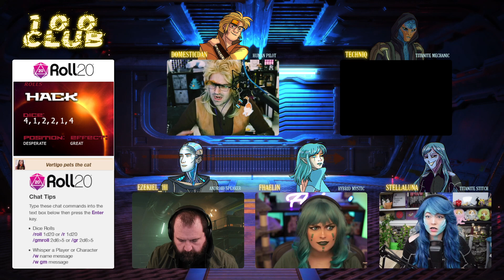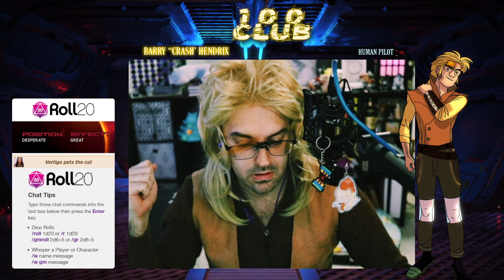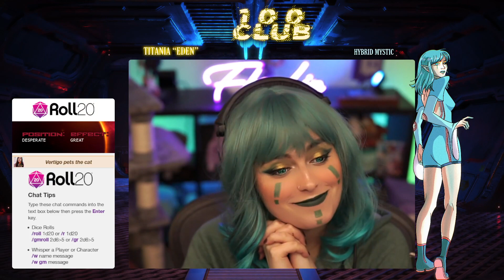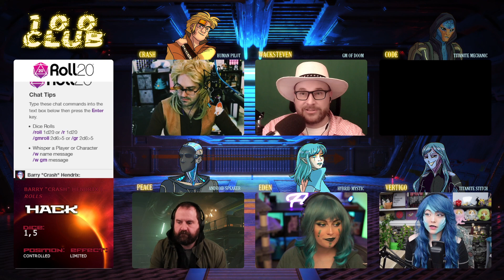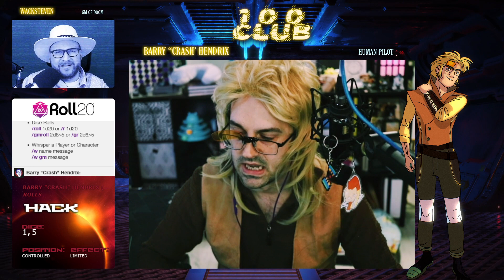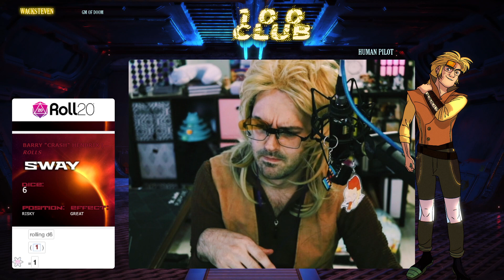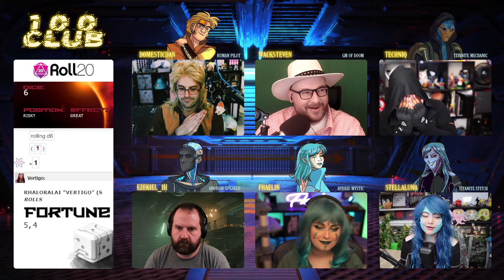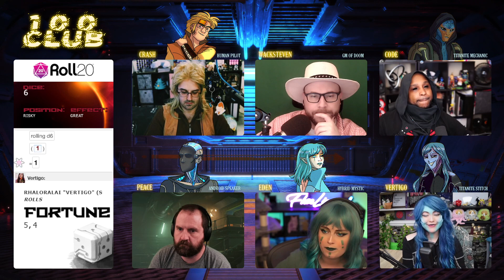100 Club | Ep. 12 | Breakfast Smoothie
Peace experiences some errors to his programming and the Titanites discuss some secret plans.

In the year 3073, the Sol System is a very different place, but a lot of things remain the same.  We are vastly out of our depth, people will do whatever they can for a credit, and we are still trying to stay alive. With gangsters, corrupt cops and politicians; the authorities can barely contain criminals throughout the system.  They seek out those morally gray individuals who are looking to earn some credits and bring them in.  There are a select few amongst these bounty hunters that achieve the prestige to bring in the really big bounties...

Join our cast of roleplayers in a homebrew setting of Scum and Villainy for a stylish, sci-fantasy tabletop roleplaying game show.

System Used:
Scum and Villainy